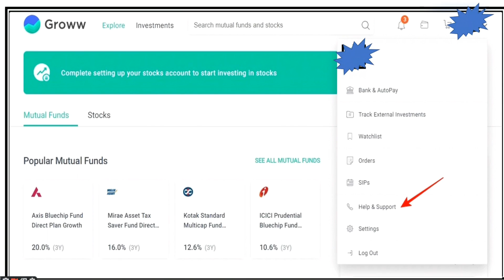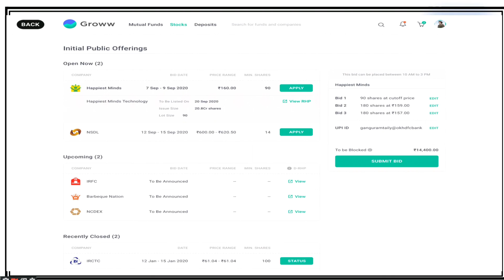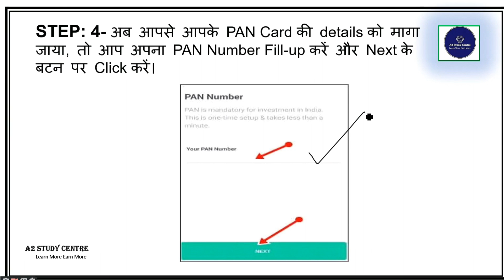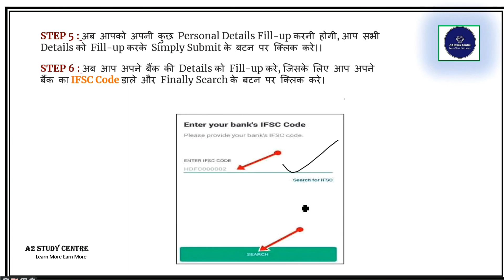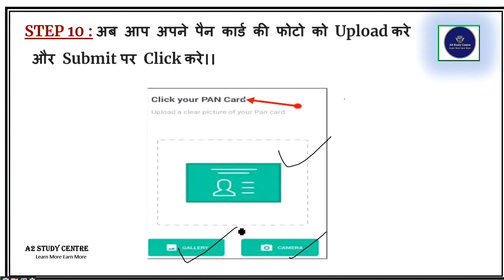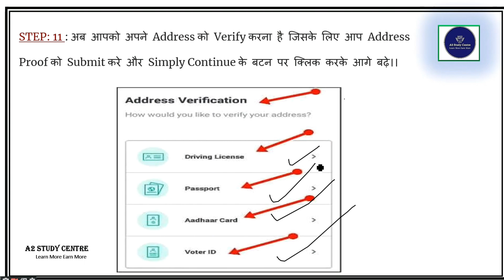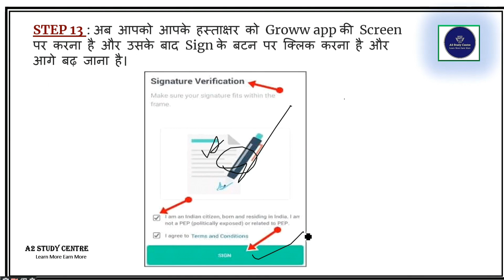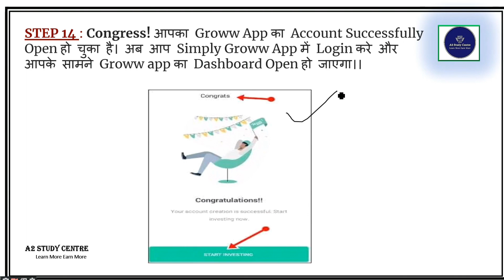Groww Account kaise banaye | How to Open Groww account -2022-23 || Free demat account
Dosto es video men hamne bataya hai Groww App me Account Kaise Banaye 2022: आपने Groww App का Ads कही ना कही तो देखा होगा, और आपके भी Mind में ये सवाल आ रहा होगा कि आखिर ये Groww App कैसे काम करता है, इस App पर Account Open कैसे करे? अगर आपके भी Mind में कुछ इस तरह के सवाल आ रहे है तो आज मैं आपके सभी सवालों का जवाब देने वाला हु साथ ही साथ हम जानेंगे कि Groww App पर Demat Account कैसे Open करे? आइये जानकारी जाने
Groww App पर कोई भी व्यक्ति अपना एक Demat Account को Open करके आसानी से Mutual Fund और Stock में Invest कर सकता है। Groww App में आप बस कुछ Simple Steps को Follow करके अपना Account open कर सकेंगे, आइये detailed information को हिंदी में जाने।।
Groww App को Install कैसे करे?

My Mic is Boya BYM1
My Laptop
My Mob.

how to open a demat account in groww,
how to make account on groww app,
how to open groww app account,
how to create demat account in groww app,
how to open demat account in groww,
how to open groww account,
how to open groww demat account,
how to open account in groww app,
how to open demat account in groww app,
ftx trading ltd
ftx crypto exchange
ftx trading
ftx coin
ftx crypto
ftxexchange